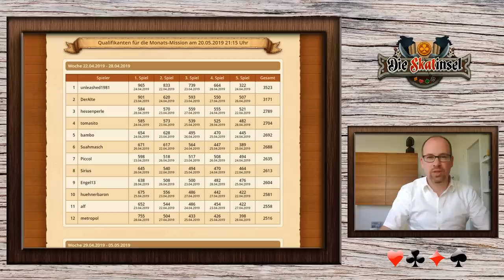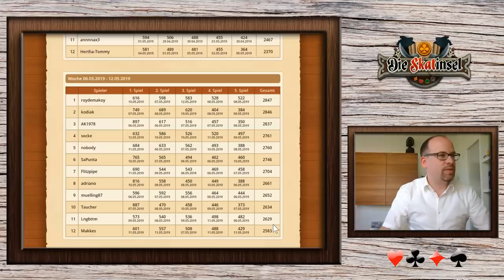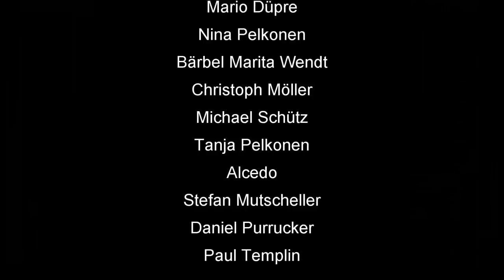Skatinsel & Euroskat Rocket 2019: Schlag die Meerjungfrau #16